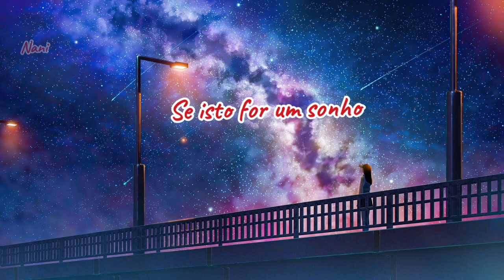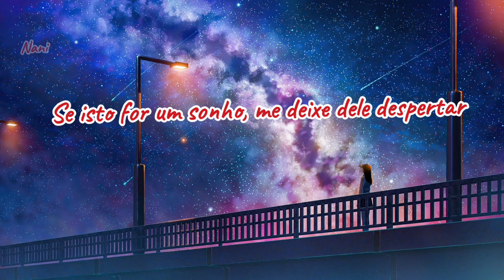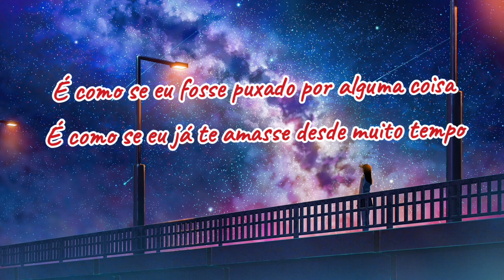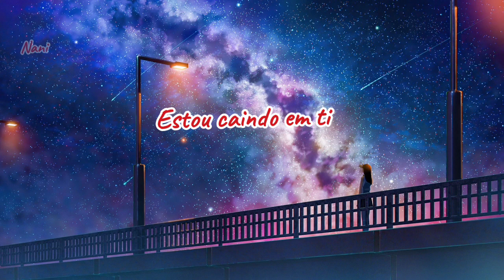Stay With Me by Chanyeol (EXO) feat Punch (Goblin OST) TRADUÇÃO